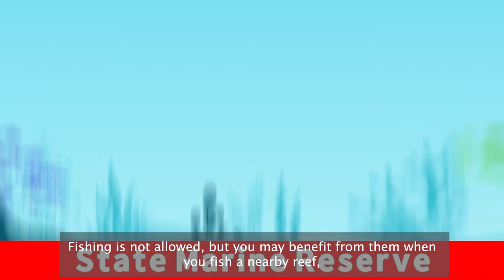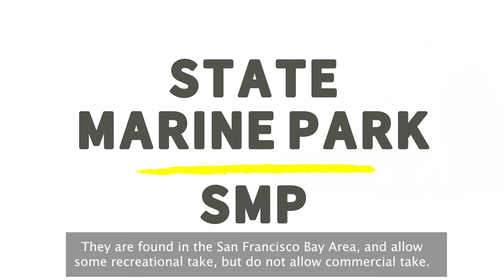Fishing in California? Get Clear on Marine Protected Areas!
California has a network of 124 Marine Protected Areas (MPAs), Recreational Management Areas, and Special Closures that are designated via public processes to help protect and conserve marine life, marine habitats, and cultural resources.🐠

Watch this video to learn about the general rules and regulations for the three different kinds of MPAs and other Marine Managed Areas within the Network. for additional resources and information.🐠

🌊The information provided here does not replace the official laws and regulations found in the California Fish and Game Code or the California Code of Regulations Title 14.🌊

🌊Animations and video produced by Black Radish.🌊

➡California Department of Fish and Wildlife's Ocean Sportfishing and Marine Protected Area Regulations Interactive Map -